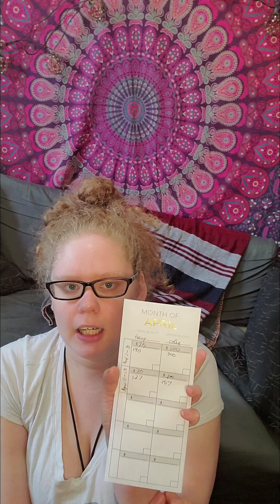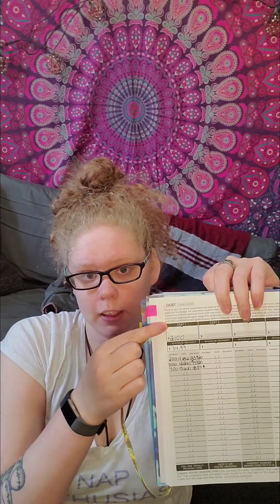Budgeting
Budgeting how I do it how it works